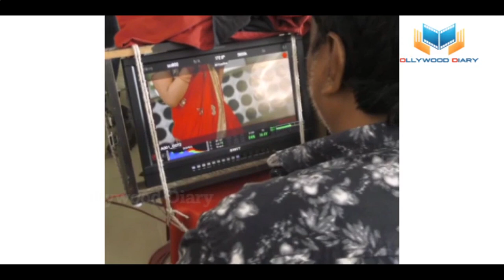January Re Muktilabha Kariba Dil Mora Manena | Ollywood Diary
✽II January Re Muktilabha Kariba Dil Mora Manena II✽
✽II Ollywood News Updates II✽

✽ Scripted By: Sangeeta Mohapatra
✽ Voice: Sangeeta Mohapatra
✽ Dub & Master: Sangeeta Mohapatra
✽ Edited & Design: Subrat Sahoo